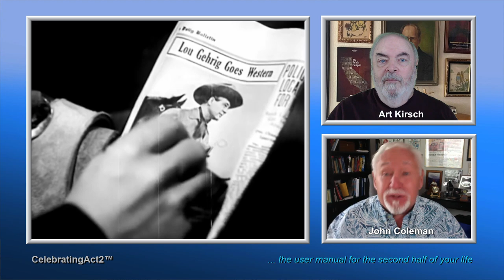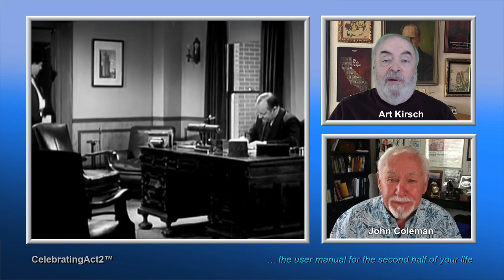2 Old Guys Review Vintage Film Channel: Rawhide with LOU GEHRIG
2 Old Guys continue their weekly review of Classic Films and TV shows as seen on The Vintage Film Channel. This week they look at a feature film WESTERN starring Baseball great, LOU GEHRIG!
Besides being a fun western drama, this is a rare occasion to see the famous baseball star portray himself as a western rancher! He's not a bad actor! You'll enjoy it along with character Actor Smith Bellew!